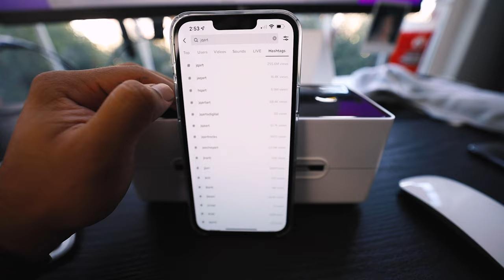2022 Is Off To A Great Start! First Vlog Of The Year!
2022 Is Off To A Great Start! First Vlog Of The Year! I hope you guys like this vlog! Gets me excited to keep making these in 2022. Please let me know what you want to see more of!

SEND ME FAN EMAIL
Johnny Q
511 E Walnut Street